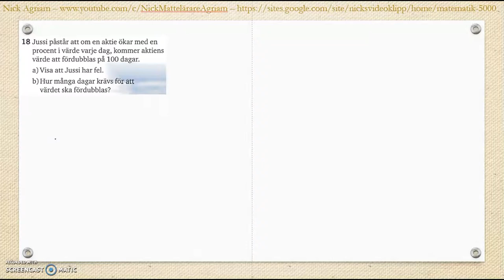Matematik 5000 Ma 2bc VUX Kapitel 2 Algebra och ickelinjära funktioner Blandade övningar 1-2 - 18